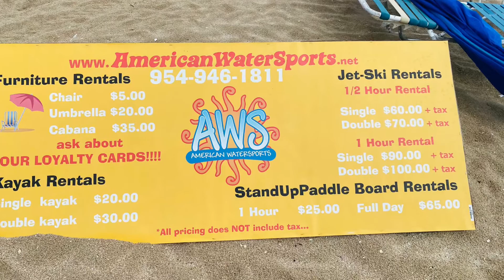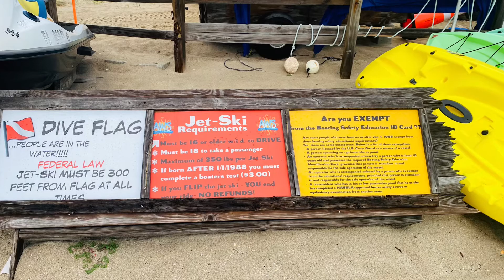POMPANO BEACH, FLORIDA